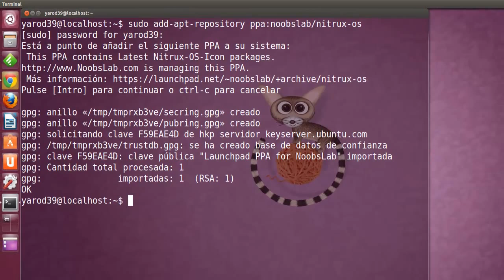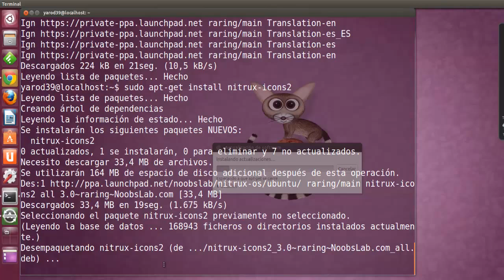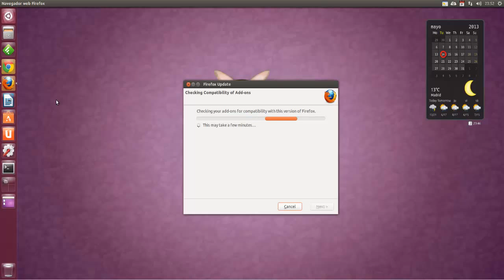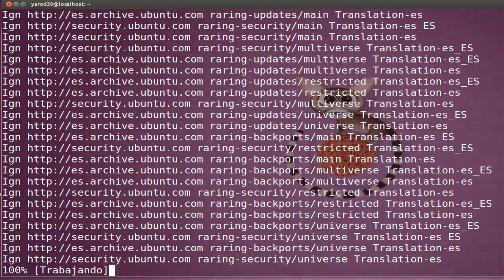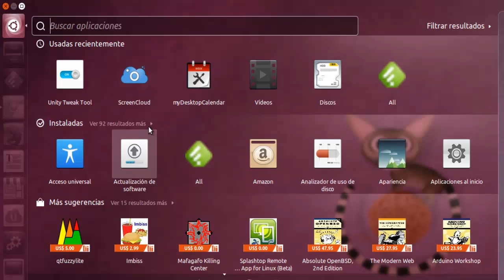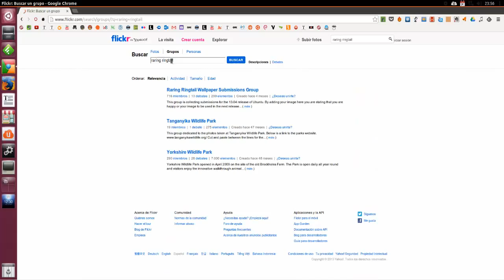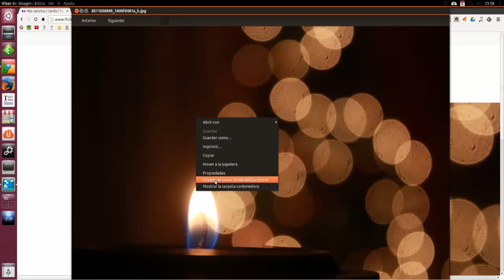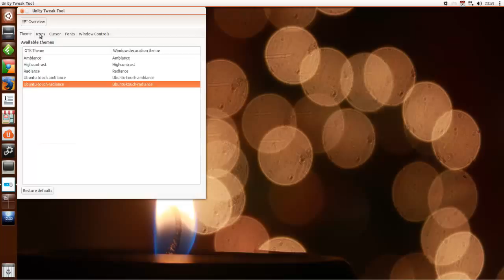CUSTOMIZACIÓN : TEMA UBUNTU TOUCH ICONOS: NITRUX UBUNTU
sudo apt-get install ubuntu-touch-themes

sudo add-apt-repository ppa:noobslab-nitrux-os
sudo apt-get update
sudo apt-get install nitrux-icons2